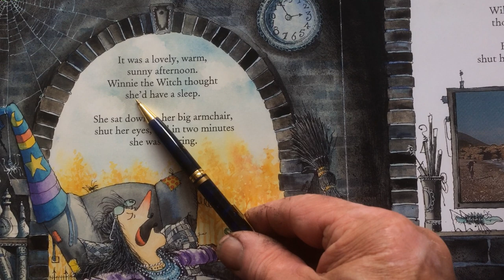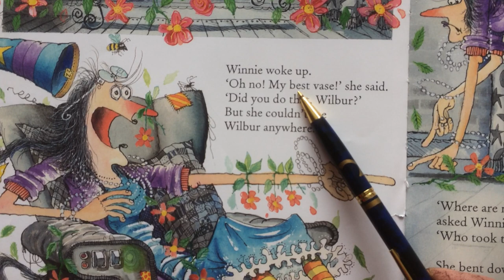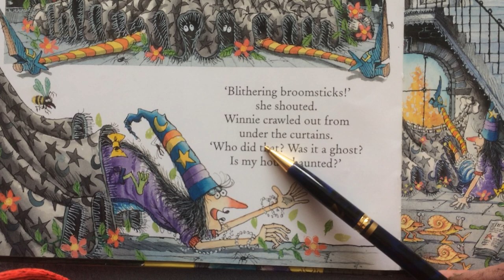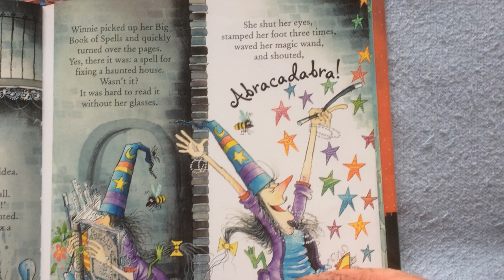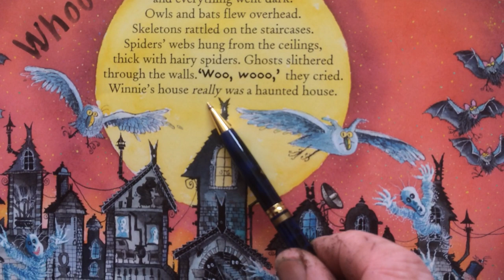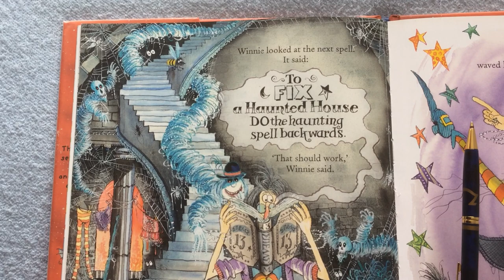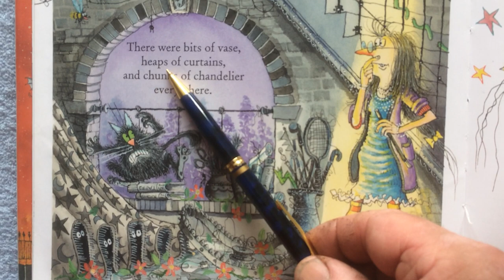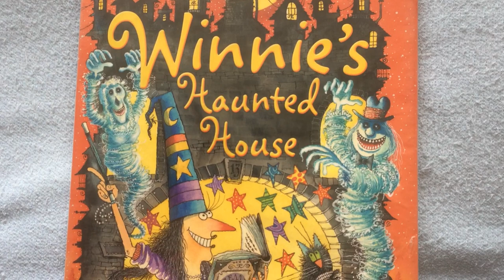'Winnie's Haunted House' by Valerie Thomas and Korky Paul (SPELLING clues)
Video 55 'Winnie the Witch' series of book is a very popular and an excellent series of books to help children to learn to read in an enjoyable way and deliberately have only one sentence on a page, so once you have helped your child to read the one sentence, the child has a rest and a reward, as you together, talk about the drawing on that page and have a laugh. Rested and rewarded, the child is ready to tackle the next sentence, as you turn to the next page. Reading is made fun! Also 'The dentist and the crocodile', 'The fish who could wish', 'The secret path' by Nick Butterworth (Percy the Park Keeper series of book), 'Custard making make fun for children, Bubble bubble toil and trouble' promoting Shakespeare's Macbeth. 'The Magic Cat' is a riddle for adults, 'Jim a Cautionary tale,' 'The Magic Paintbrush,' by Julia Donaldson 'The toad', 'Mother's Day'. Learn SPELLING and pronunciation with - GoogleTranslate.co.uk, by typing in one word or letter at a time and pressing the loudspeaker mini-sign: a, e, i, o, u to hear to pronounce these letters as vowels. All other letters are sibilants e.g., b, t, k, p. The letter 'a' can be pronounce 4 different ways: The cat was in a cage in the back of the car. 'The' indicates there is a description of the cat - in a cage, rather than none descript - 'A cat is a cat'. YouTube video 'A new way to learn English, Narda Pitkethly'; your child can draw a tiny 'triangle' or 'oval' or 'square' symbol or a 'smiley face' under these non-compliant vowels within the words, as an aid for when the child reads the word again, to help accelerate learning. The same text needs to be re-read to help learning. It seems to work in Japan. An unhappy smiley face, as if you have stomachache, for pronunciation of the 'a' in "A house"; 'oo' sound in move, but school, flew and supper; the 'sh' sound in sugar, sure, mission, sheep, vacation and social, are not following the rules, indicated by a tiny circle with vertical line through it, mimicking the lips and finger 'sh' as in please be quiet. In the word Rabies, 'a' has the vowel sound, because of the 'i' after the sibilant 'b'. In the word rabbit - the 'a' is pronounced as in the word 'cat', because 'bb' blocks the effect of 'i'. Gap, gape; gate, tap, tape; tarmac, tarmacking ( the 'i' would make the preceding 'a' into the vowel sound, as in 'make', the 'ck' prevents this), got, goat; at, ate; pet, peat; set, seat, see, sea, proceed, but procedure ('u' make the preceding 'e' a vowel sound); eat, eel; in the word 'hippopotamus' 'pp' block 'o' so 'i' is not pronounced as the vowel sound; but 'I am', iota; undo, unforeseen, but ubiquitous; to, too, Google; the 'g' is softened by the 'e' which is silent to 'zh' sound: manage, beige; and 'management' keeps the 'e' as it softens the 'g' {not mangment because the 'g' would be 'gg' hard sound} as in beg, bigger, beggar, the gg makes the g hard sound, by blocking the subsequent vowel acting across the sibilant single 'g'. 'Develop' and 'Envelop' (the noun) - the 'o' is pronounced as in 'got', so have no 'e' on the end. In the verb 'to envelope' or surround, the 'o' is pronounced as the vowel sound as in 'toad'. Proceed and procedure, only one 'e' in procedure as there is the vowel 'u' after the 'd', so no need for an extra 'e'. Mimic and mimicking, note the protection of the 'k' to keep the 'i' as the non vowel 'i'.  The hard 'c' (K) as in cat, 'c' softens to 's' - recede, proceed, procedure, receive, There is a saying 'i' before 'e' except after 'c'; 'receive', in 'his' the 's' becomes 'z' sound, but hiss 'ss' the s is a hard 's', in the word 'these' - 's' softens to 'z' sound by the 'e', which is silent; udder, under, but 'due', also 'dew' and 'wilful' as 'll' would have no function, but will and full have 'll'. And the child thought, "LEARN to make MAGIC SPELLS". Sorry about the pun. The verb - 'to be'; 'I am'; 'She is' and 'He is'; 'They are' and 'We are'. In other words - 'am', 'is', and 'are' all mean 'to be'. The future tense is easier 'I will be', 'She will be' 'He will be' They will be' and 'We will be'.    Read and listen to the radio, as much as you can; 'Oxford Reading Tree' book series is available from the library for free; DVD's 'Teach yourself English' YouTube videos 'Teach yourself English' and similar apps on your mobile, ask at your local library. Complements of 'Mum Independent' on Facebook, keeping antibiotic working.